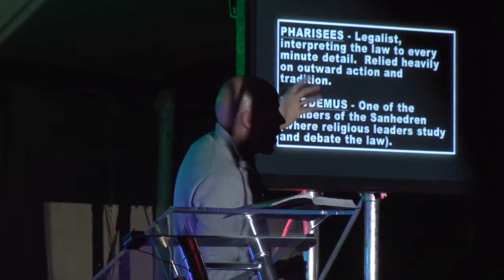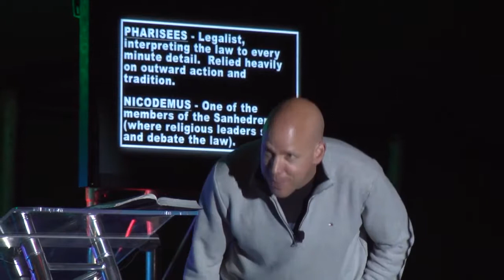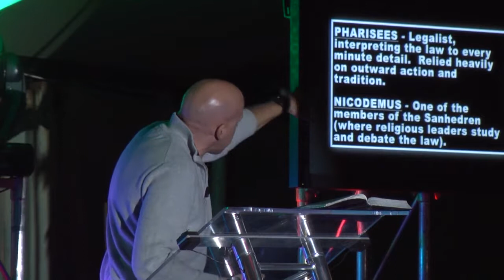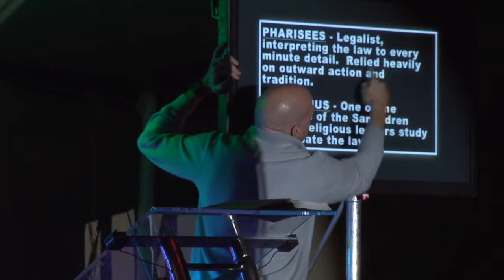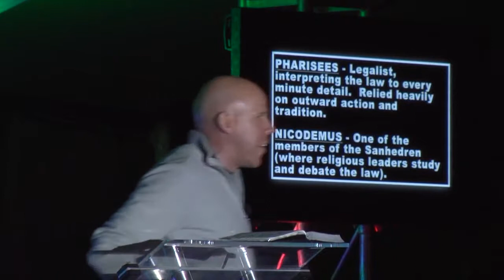Matthew Gamble Youth Friday Night Sermon